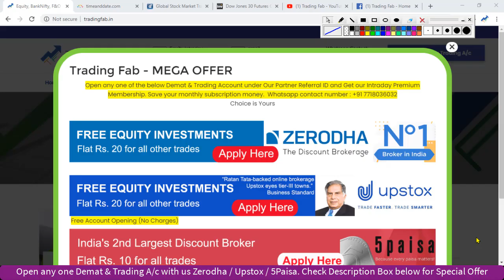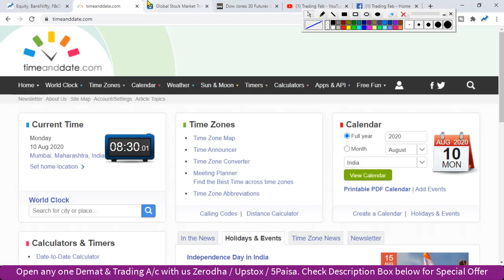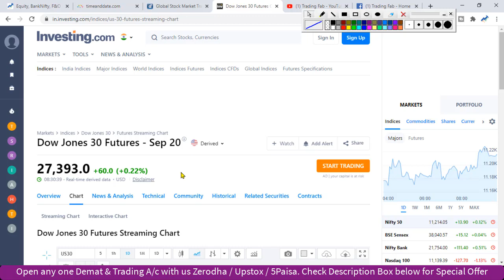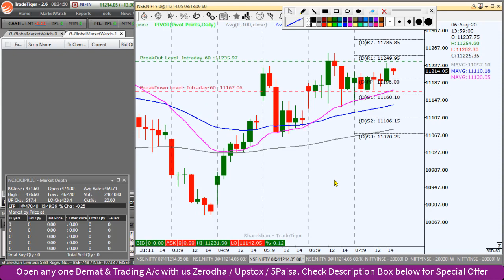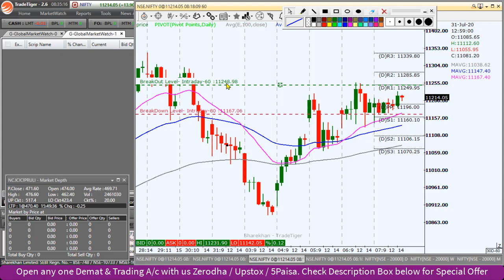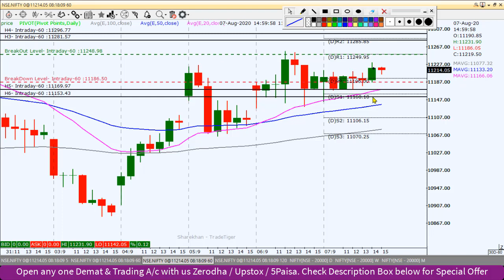Nifty Intraday Trading Strategy 10 08 20 | Inside Bar Trading | US China Tensions | 11000 Support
nifty 50
sgx nifty
nifty today
nse nifty
sgx nifty live
nifty live
nifty 50 share price
nifty index
nifty chart
nifty future
nifty analysis
nifty meaning
nifty graph
Inside Bar Trading
US China Tensions
11000 Support